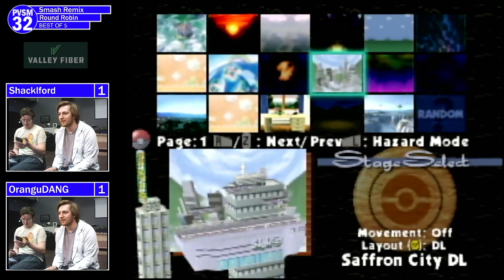PVSM#32 | Remix Singles | OranguDANG VS Shackleford | Round Robin | Bo5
Recorded on May 13th, 2023 in Winkler Manitoba by PV E-Sports!

Next Tournament: PV E-Sports Summer Showdown on June 17th 2023!